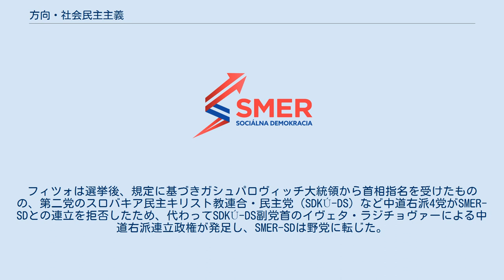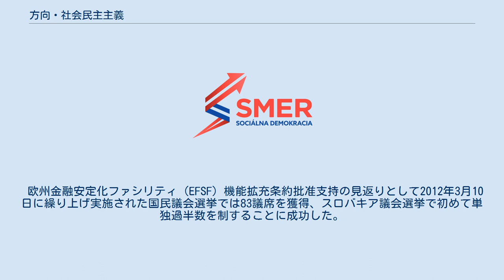方向・社会民主主義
方向･社会民主主義またはスメル（スロバキア語: SMER-SD, SMER-sociálna demokracia）は、スロバキア共和国の社会民主主義政党。
スロバキア共和国国民議会の第2党で、社会民主主義政党の国際組織である社会主義インターナショナル加盟政党である。
本項では前身の「方向」（スメル、Smer）についても述べる。
 1999年に発足した第一次ミクラーシュ・ズリンダ政権に連立与党として加わった社会民主主義政党、民主左翼党（SDĽ : Strana demokratickej ľavice）副党首のロベルト・フィツォが同年12月、自らの処遇への不満と、ベネシュ布告の廃止を求める少数民族政党のハンガリー人連立党（SMK : Strana maďarskej koalície）が同じ連立与党として政権に加わったことへの反発から同党を離党し、自らが党首となって結成した政党である（11月8日政党登録）。
 Smerはスロバキア語で「方向」または「道標」を意味する。
結成当初は経済政策における立場を明確にせず、既存の政治勢力の不正･腐敗を批判しつつ、フィツォの個人的カリスマに依拠する形で支持率を拡大。
この間、自党のキャッチフレーズとして"tretia cesta"（第三の道）という名称を用いた。
 2002年国民議会選挙では得票率13.45％で23議席を獲得、第三党となった。
この選挙でほかの中道左派政党が軒並み全滅したことから、次第に政治的立場を中道左派路線にシフトした。
 中道左派路線を明確にしたSMERは2004年12月、社会民主主義政党のSDĽ、社会民主オルタナティブ（SDA : Sociálnodemokratická alternatíva）、スロバキア社会民主党（SDSS : Sociálnodemokratická strana Slovenska）などの社会民主主義系の諸政党を吸収し、党名を「Smer-SD」（方向・社会民主主義）に変更した（2005年1月18日政党登録）。
社会民主主義路線を明確に打ち出し、欧州連合加盟国の社民主義政党や労働運動組織で構成する欧州政党の欧州社会党加盟候補政党となった。
 2006年国民議会選挙では得票率を倍増の29.14%とし、50議席を獲得して第一党となった。
選挙後、民族主義政党のスロバキア国民党（SNS : Slovenská národná strana）およびポピュリスト政党の人民党・民主スロバキア運動（ĽS-HZDS : Ľudová strana - Hnutie za demokratické Slovensko）と連立し、フィツォが首相に就任した。
排他的ナショナリズムの立場を取るSNSと連立政権を組んだことから、欧州社会党は2008年2月までSMER-SDの加盟候補資格を停止した。
 2010年国民議会選挙では、得票率34.79%で前回を上回る62議席を獲得し、引き続き第一党の座を確保した。
しかし連立相手の人民党・民主スロバキア運動（ĽS-HZDS）が議席阻止条項である5％の得票率を得る事ができず議席をすべて失い、SNSも改選前の20議席を大きく下回る9議席にとどまって共に惨敗。
過半数を維持できなくなった。
フィツォは選挙後、規定に基づきガシュパロヴィッチ大統領から首相指名を受けたものの、第二党のスロバキア民主キリスト教連合・民主党（SDKÚ-DS）など中道右派4党がSMER-SDとの連立を拒否したため、代わってSDKÚ-DS副党首のイヴェタ・ラジチョヴァーによる中道右派連立政権が発足し、SMER-SDは野党に転じた。
 欧州金融安定化ファシリティ（EFSF）機能拡充条約批准支持の見返りとして2012年3月10日に繰り上げ実施された国民議会選挙では83議席を獲得、スロバキア議会選挙で初めて単独過半数を制することに成功した。
4月4日、フィツォを首相とするSMER単独政権が発足した。
 2013年11月（9日と23日投票）に行われた統一地方選挙では、県議会で161議席（前回2009年選挙は138議席）を獲得、ブラチスラバ県を除いた全ての県議会で第1党の座を確保。
県知事では全8県中6県でSMER派の知事を当選させた。
 2016年3月5日の国民議会選挙では、第一党の地位は保ったものの選挙前の83議席を大幅に下回る49議席を獲得するに留まった。
その後の政党間交渉の結果、国民党、モスト＝ヒード（架け橋）、ネットワークの三党...